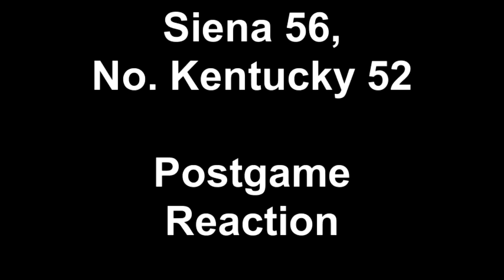Siena 56, Northern Kentucky 52 (Siena Postgame Reaction)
Rakeem Brookins, Evan Hymes and Mitch Buonaguro react to the Saints wild win over Northern Kentucky in San Diego (11/17/12)